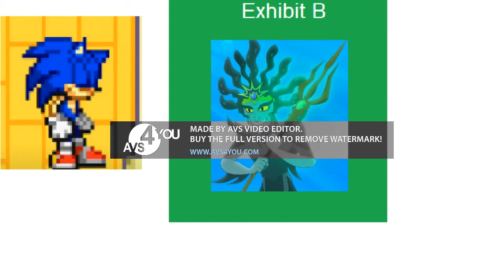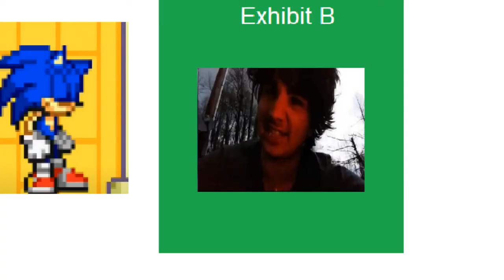Toon Story 2 Sneak Peek Who Stole Gil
In This Sneak Peek Jake & The Others Toons Figured Out The Kidnapper Was Clayranger143
Cast:So Far
Woody - Gil (Bubble Guppies)
Buzz Lightyear - Jake (Jake and The Neverland Pirates)
Mr Potato Head - Mario (Mario Bros)
Slinky Dog - Luigi (Mario Bros)
Rex - Wario (with Waluigi as an extra) (Mario Bros)
Hamm - Sonic (Sonic The Hedgehog)
Bo Peep - Molly (Bubble Guppies)
Sarge - Nick Fury (Lego Marvel Collection)
Sarge's Soldiers - Avengers (Lego Marvel Collection)
Andy Davis - Phineas Flynn (Phineas and Ferb)
Mrs Davis - Linda Flynn (Phineas and Ferb)
Molly Davis - Boo (Monsters Inc)
Buster - Pluto (Mickey Mouse Clubhouse)
Mrs Potato Head - Princess Peach (Mario Bros)
Al Mcwhiggin - Clayranger143
Jessie - Izzy (Jake and The Neverland Pirates)
Bullseye - Yoshi (Mario Bros)
Stinky Pete - Captain Hook (Jake and The Neverland Pirates)
Utility Belt Buzz Lightyear - Spider-Man (Spider-Man Games)
Evil Emperor Zurg - Bowser (Mario Bros)
The Three Ailens - Alvin Simon & Thedore (Alvin & The Chipmunks)
Wheezy - Jeffy (SuperMarioLogan)